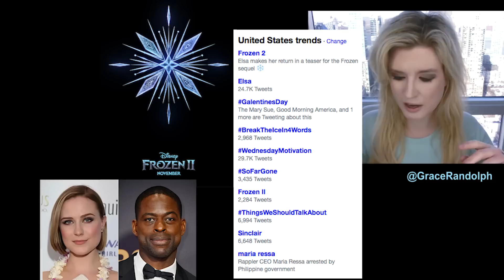Frozen 2 Teaser Trailer REACTION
Frozen 2 Trailer REACTION today! Beyond The Trailer's reaction & review of the official teaser trailer 2019! Elsa! Disney Animation!

Frozen 2 Trailer REACTION today! Beyond The Trailer host Grace Randolph's reaction & review of the official teaser trailer for Frozen 2 from Disney Animation! Elsa, Anna, Kristoff, Olaf and Sven! Share your own reaction to the official teaser trailer for Frozen 2 before you see the full movie in 2019!  And be sure to make Beyond The Trailer your first stop for movie and entertainment news here on YouTube today!